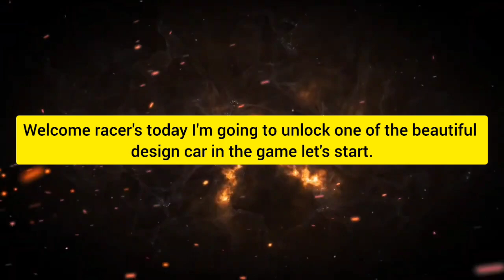*Unlocked New King?* 😱 | Unlocked New Car From Game Asphalt 8 | Car Unlock Asphalt 8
Asphalt 8 , Unlocked Car Asphalt 8 , New Car Unlocked Asphalt 8 , Valentine Season Asphalt 8 , Valentine Season info Asphalt 8 , Valentine Season Multiplayer Asphalt 8 , Update 60 Asphalt 8 , Deus Vayanne Car Asphalt 8